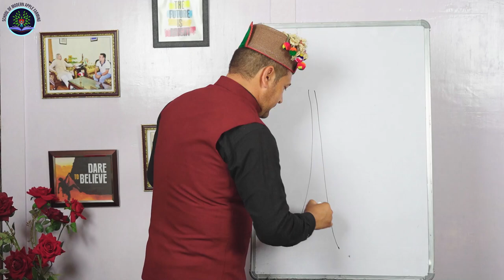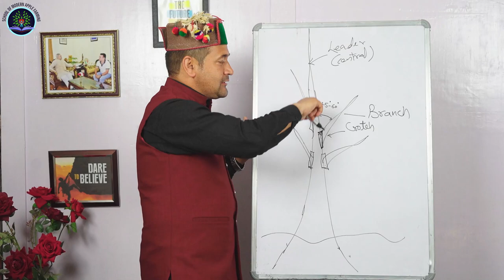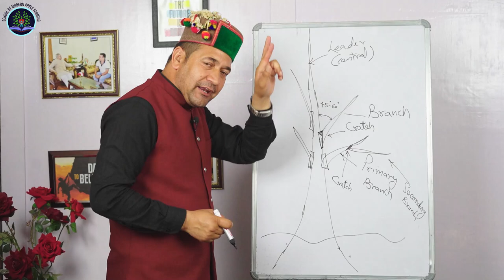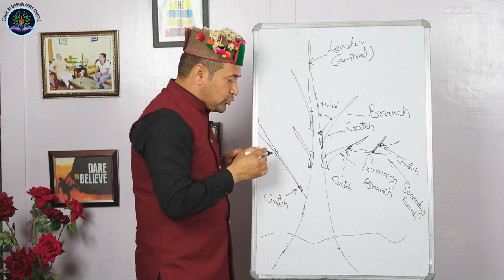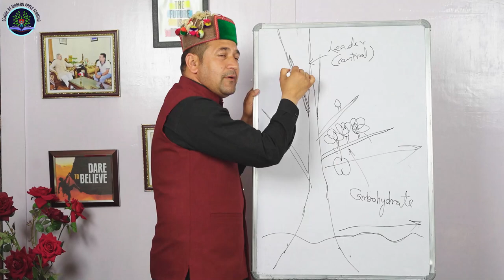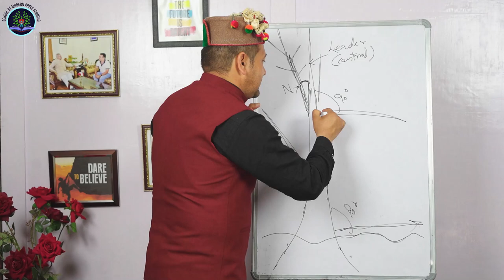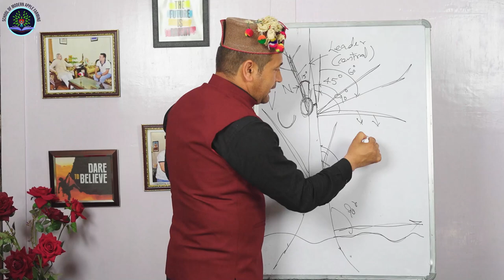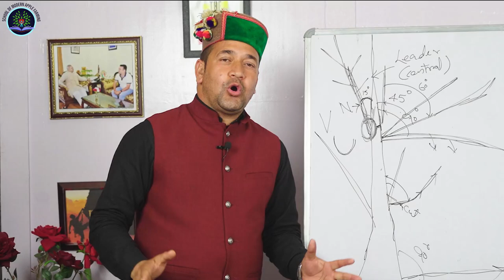WHAT IS CROTCH ANGLE.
school_of_modern_apple_farming